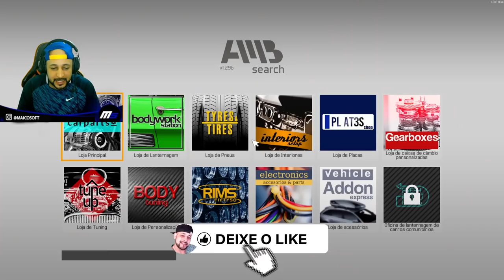#05 DEMOREI ACHAR O PROBLEMA!! MODO HARD CORE #02 - CAR MECHANIC SIMULATOR 2021